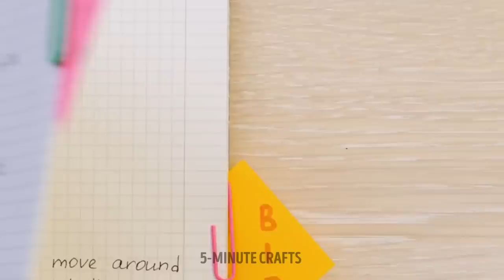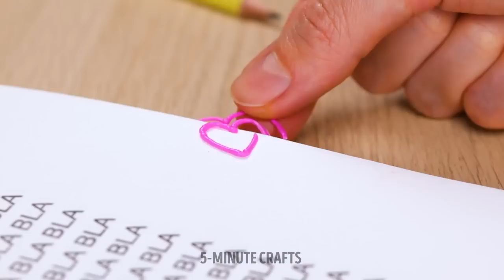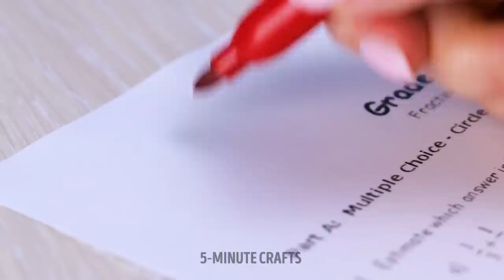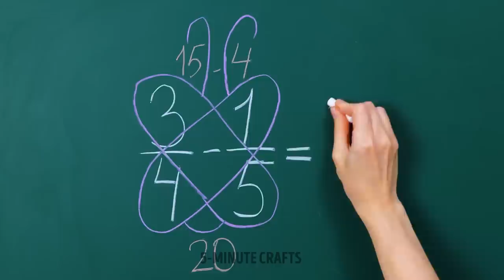Amazing School Crafts Every Student Will Love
Classes are not over yet, and although we already want to go on vacation, we have to go to school every day. That is why we compiled the best tricks to have fun at school. We will also show you tips that all students need to know. From decoration hacks to incredible DIY projects that you can do to create many gadgets that will help you study and get good grades. Let's start right now with all the tips and dare to enjoy studying in different ways.

In today's video we are going to learn Amazing School Crafts Every Student Will Love
TIMESTAMPS:
00:00 – DIY earrings
02:30 – DIY pen
05:00 – Airpods decoration
06:57 – Customize your school gadgets